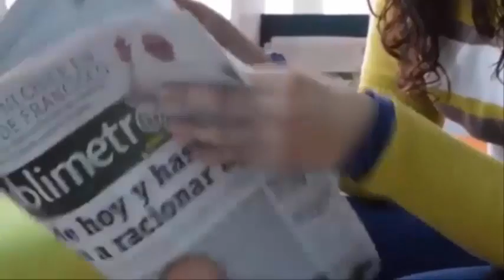No podían tener hijos y ella descubre su embarazo múltiple de una manera inexplicable es un milagro😳